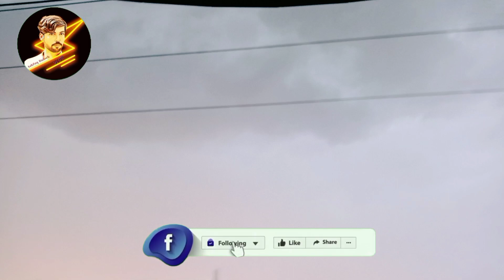Barish kee Tabahi / my First saraiki video / بارش نے تباہی کردی /